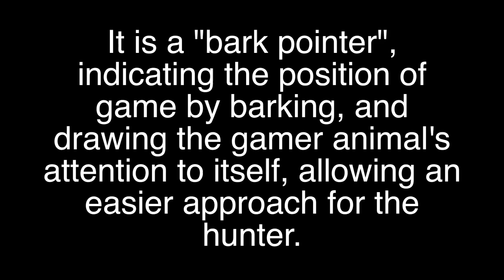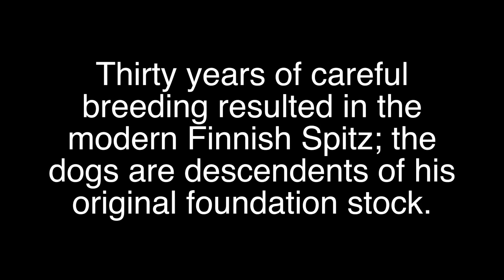FINNISH SPITZ Brief History of breed of dog lovers dogs Finnish Spitz facts origins background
Finnish Spitz Video FINNISH SPITZ Brief History of breed of dog lovers dogs Finnish Spitz facts origins background videos. Finnish Spitz is a breed of dog originating in Finland. Finnish Spitz was originally bred to hunt all types of game from squirrels and other rodents to bears. It is a "bark pointer", indicating the position of game by barking, and drawing the gamer animal's attention to itself, allowing an easier approach for the hunter. Its original game hunting purpose was to point to game that fled into trees like grouse and capercaillies, but serves well hunting elk and even bears. In native country, the breed is mostly used as hunting dog. Finnish Spitz is friendly & general loves children. Finnish Spitz has been the national dog of Finland since 1979. History: Finnish Spitz developed from selectively bred Spitz-type dogs that inhabited central Russia several thousand years ago. Isolated Finno-Ugrian tribes in the far northern regions bred dogs according to their specific needs. These small clans of woodsmen relied on their dogs to help them obtain food, and the excellent hunting ability of the Finnish Spitz made it a favorite choice. By 1880, as advanced means of transportation brought diverse peoples and their dogs together, Finnish Spitzes mated with other breeds of dogs, and were becoming extinct as a distinct breed. At about that time, a Finnish sportsman from Helsinki named Hugo Roos observed the pure native Finnish Spitz while hunting in the northern forests. He realized the many virtues of the pure Finnish Spitz breed and decided to select dogs that were untainted examples of the genuine Finnish Spitz in order to try to revive the breed. Thirty years of careful breeding resulted in the modern Finnish Spitz; the dogs are descendents of his original foundation stock. Finnish Kennel Club has revised the breed standard six times, and the latest version was confirmed in 1996. In 1979, when the club celebrated its 90th anniversary, the Finnish Spitz was declared Finland’s national dog breed. How big are Finnish Spitz? How tall is Finnish Spitz? Males: 17½ to 20 inches (44.5 to 50.8 cm). Females: 15½ to 18 inches (39.4 to 45.7 cm). How heavy are Finnish Spitz? What is the weight of a Finnish Spitz? Weight: Males: 26–30 lb (12–14 kg). Females: 16–22 lb (7.3–10.0 kg). This breed is active, alert and lively. They need one or two long walks each day and will be fairly inactive indoors. This breed will not adapt well to a strictly kenneled living situation; they need a balance of outdoor exercise and indoor play time with the family. Finnish Spitzes are considered to interact well with people and they are especially good with children. They are always ready to play with children but if ignored, they will usually walk away. As with all dogs, young children and dogs should always be supervised when together. It is an independent breed and will be attached to its family while remaining aloof with strangers. The Finnish Spitz tends to be protective; males have more domineering traits than females. Most Finnish Spitzes get along well with other dogs in the house. They are bred as a hunting dog and thus are unreliable around small animals and pet birds, but on an individual basis may live well with cats, especially if they're raised with them. Finnish Spitz barks at anything perceived to be out of the ordinary. Barking is a major part of their hunting activities. In Finland, these dogs are prized for their barking abilities, which can range from short, sharp barks to many barks per minute that sound like a yodel. The Finnish Spitz can bark as many as 160 times per minute. In Scandinavia, a competition is held to find the "King of the Barkers." In Finland, their barking ability in the field must be proven before a conformation championship can be earned. When used as a hunting companion, the barking is a way to signal the hunter that the dog has located prey in the forest. They can be trained to reduce the amount of barking, although the barking does make them superb watchdogs. Finnish Spitzes are independent, strong-willed, intelligent dogs. Finnish Spitz health concerns. Health: Finnish Spitz is typically a healthy breed. Is Finnish Spitz hypoallergenic? Are Finnish Spitzes hypoallergenic? Hypoallergenic: no. How tall is Finnish Spitz? How big is Finnish Spitz? Height: Male: 17–20 inches (44–50 cm), Female: 15–18 inches (39–45 cm). How heavy is Finnish Spitz? What is weight of Finnish Spitz? Weight: Male: 26–29 lbs (12–13 kg), Female: 15–22 lbs (7–10 kg). What is temperament of the Finnish Spitz? Temperament: Playful, Vocal, Loyal, Happy, Intelligent, Independent. What is origin of Finnish Spitz? Where do Finnish Spitzes come from? Finland. What is lifespan of Finnish Spitz? How long do Finnish Spitzes live? Life span: 12–14 years. Nickname Finkie.